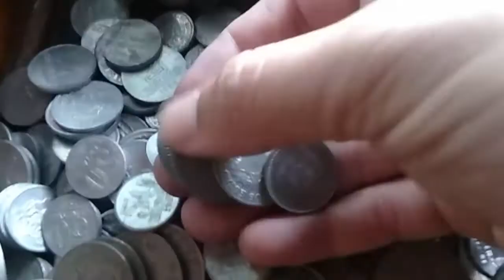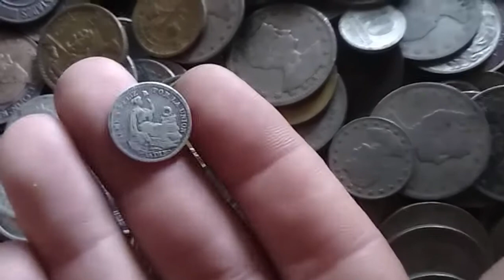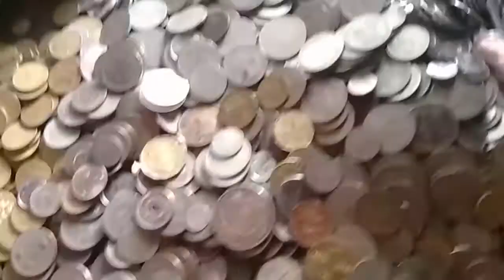Comprei 10 kg de moedas antigas... esse lote foi top